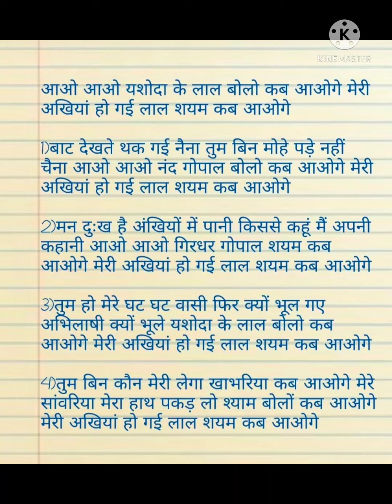with lyrics 🌹अमावस्या स्पेशल भजन 🙏 आओ आओ यशोदा के लाल। बोलो कब आओगे।